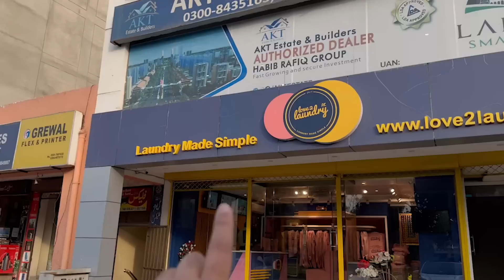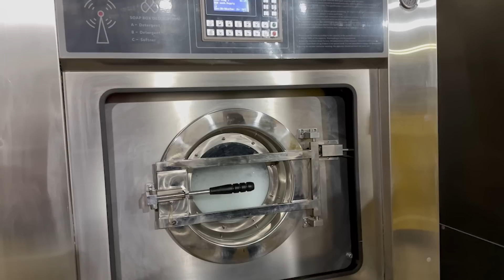Kanwal Ki Friend Itny Ziyada Gifts Ly Kar Ai Hamary Liye | Gifts Unboxing